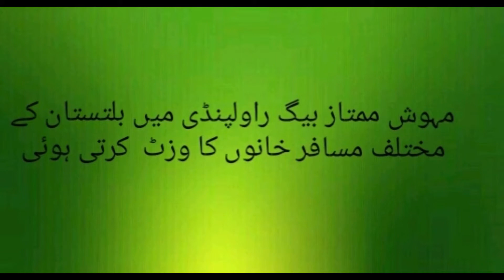Mehwish Mumtaz Baig Visit To Passenger House Rawalpindi To Hightlight Issues Of Public